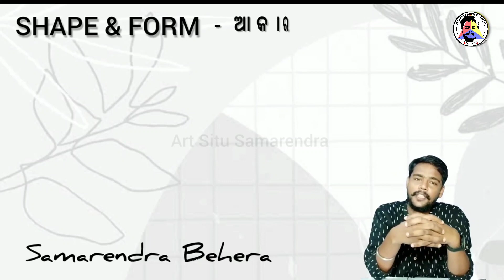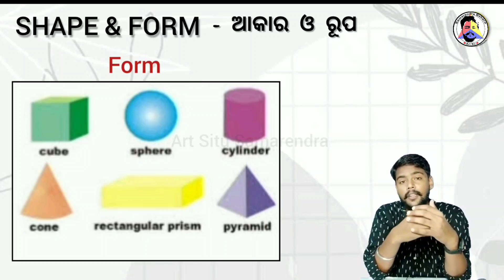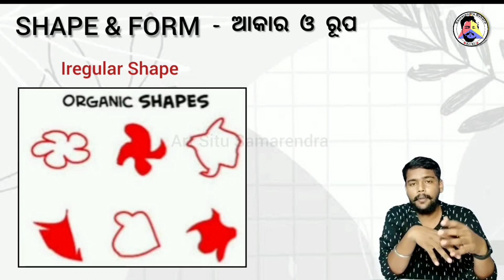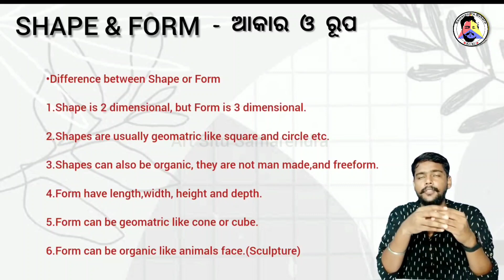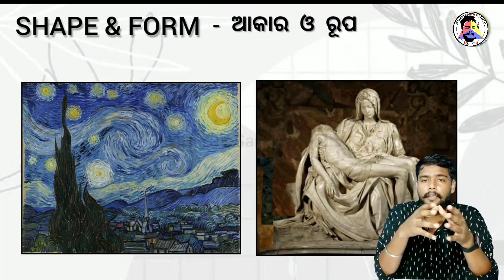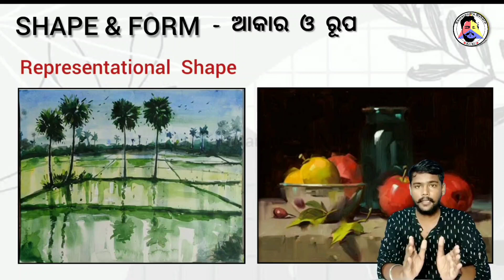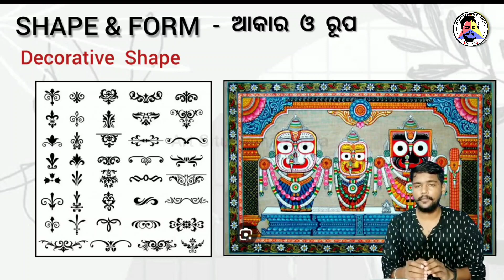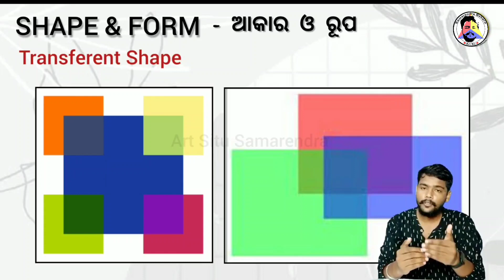SHAPE & FORM (Elements of Art) ‎@artsirsitu